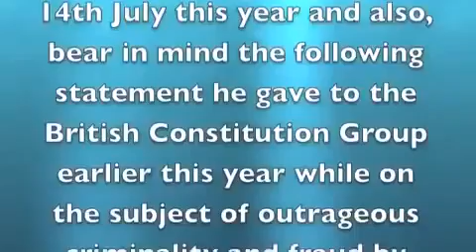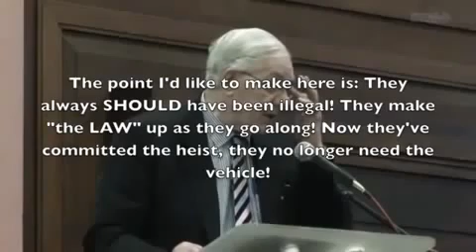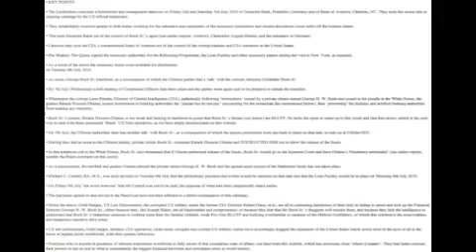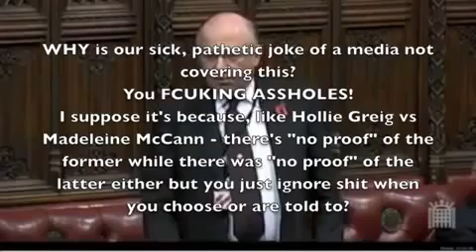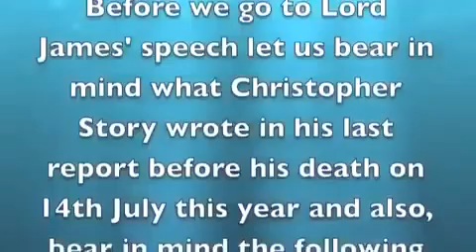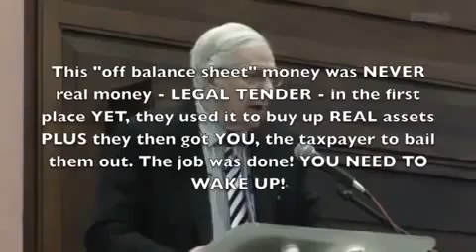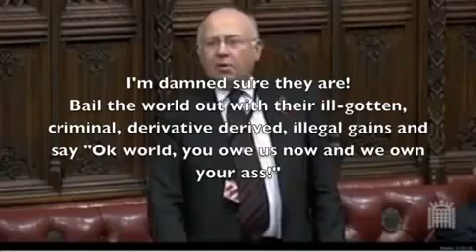BOMBSHELL, Lord james of Blackheath speaking to the British constitution group